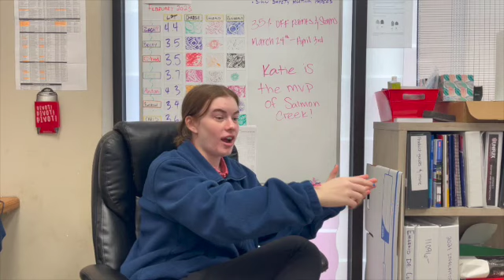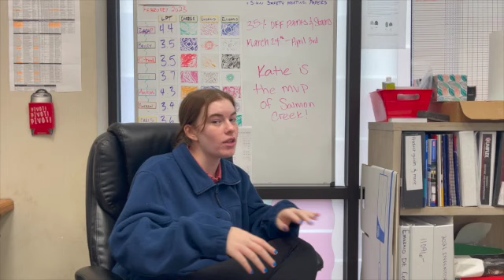Sherwin-Williams Take-Five: Katie Dorge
This is the Sherwin-Williams Vancouver Squad 'Take-Five: Meet the Team' video! These videos will be released bi-weekly to introduce a new staff member in the Vancouver area. Tune-in twice a month and Take-Five minutes to get to know someone new in the area!